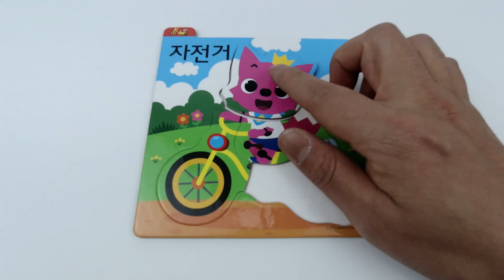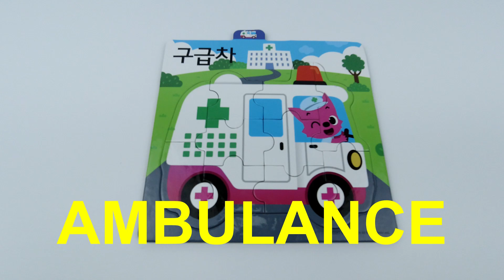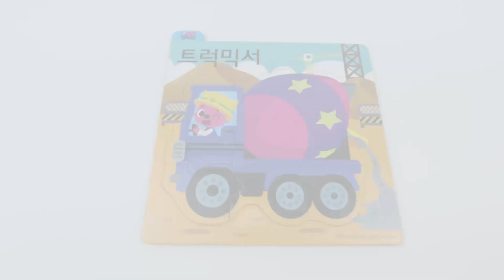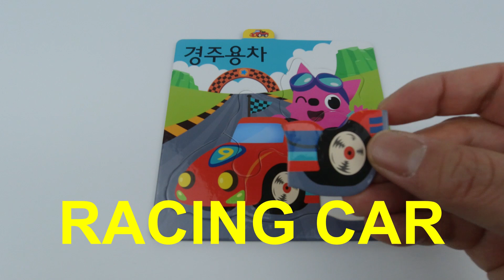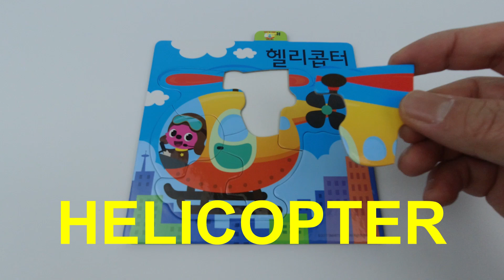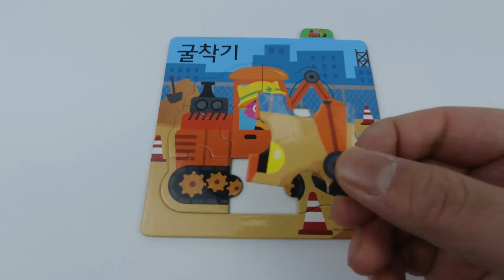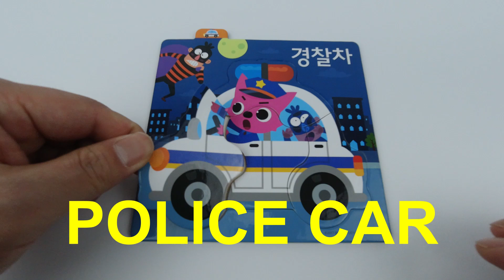Mobil puzzle, ambulans, mobil polisi, kapal, bus♥♥♥Car puzzle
Teka-teki Bus, Ambulans, Mobil Polisi, Helikopter
Video favorit anak-anak
Pelajari kata-kata bahasa Inggris